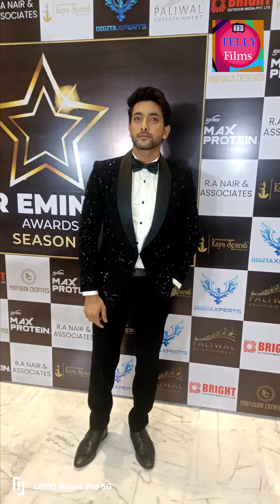Neil Bhatt, Gulki Joshi, Palak Purswani,Aditi Dev And Adnan Khan Attend Eminence Awards 2023